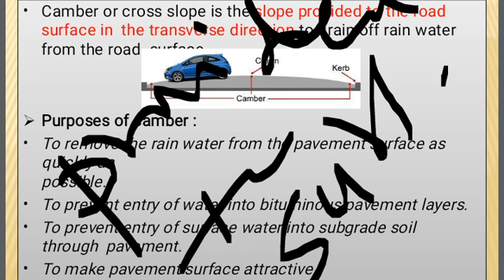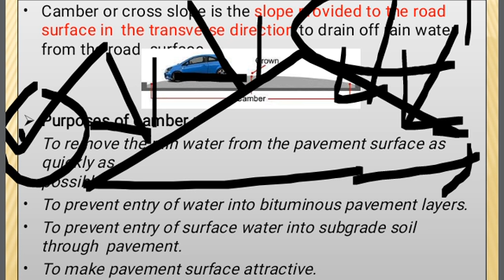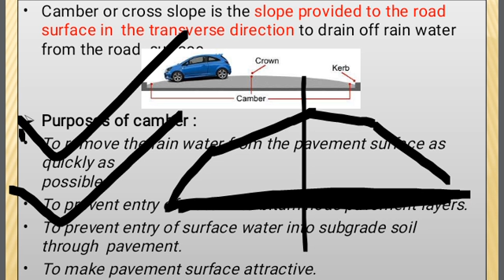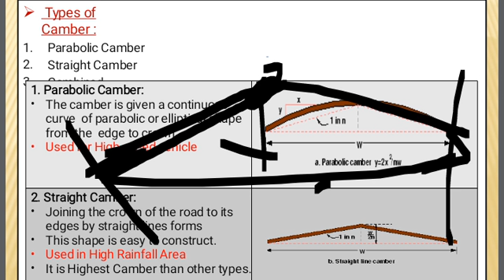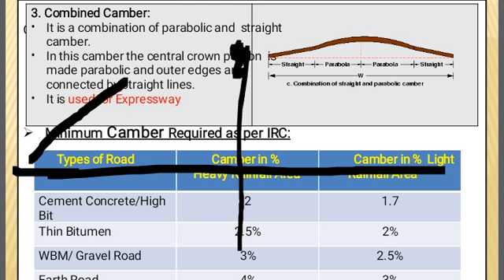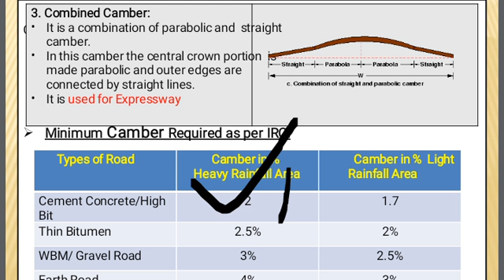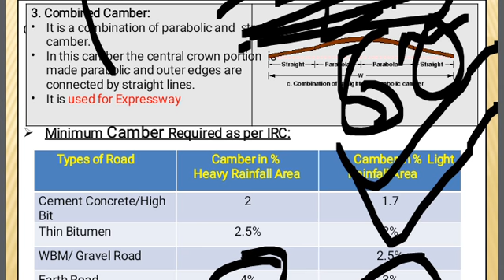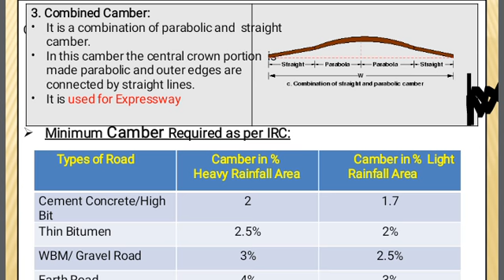Camber/Cross Slope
Highway Engineering